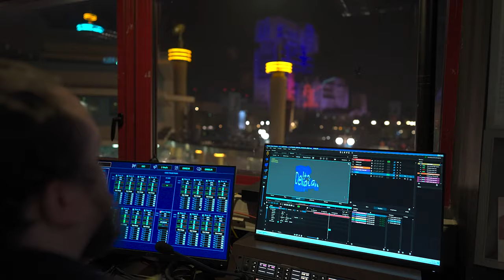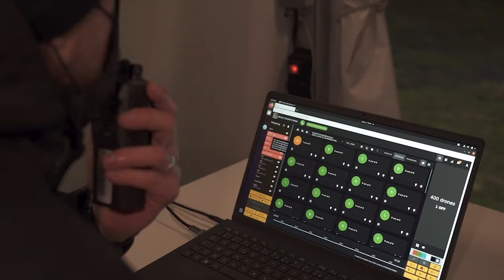Drones à Disneyland Paris : on vous emmène dans les coulisses du show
Robin aime Mickey, et il a décidé de vous faire visiter les coulisses du show de drones à Disneyland Paris. Derrière le spectacle, des centaines de drones utilisent les dernières technologies pour faire rêver les visiteurs.

📹 Présenté par Robin Sabbadini
🎬 Tourné et monté par Jo